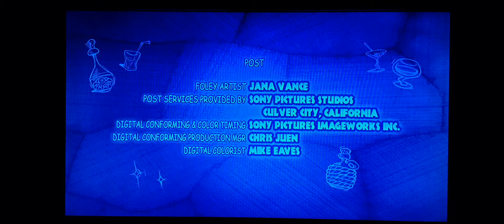The ChubbChubbs! (2002) Part 6 Final (20th Anniversary Special)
This Scene is called a The ChubbChubbs! (2002) Part 6 Final and Also Turn Into 20 with Men in Black II (2002). 🎂🎉🎊🥳👽💚💛 20th Anniversary Special